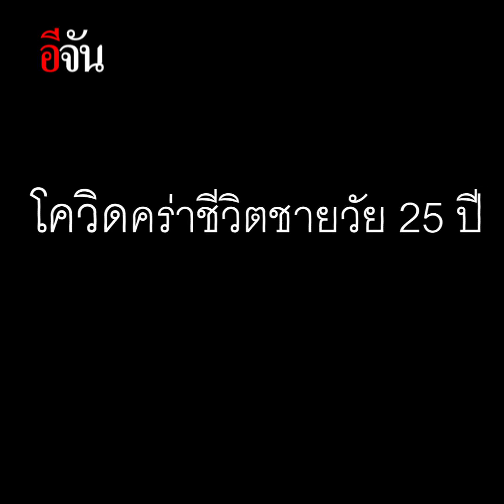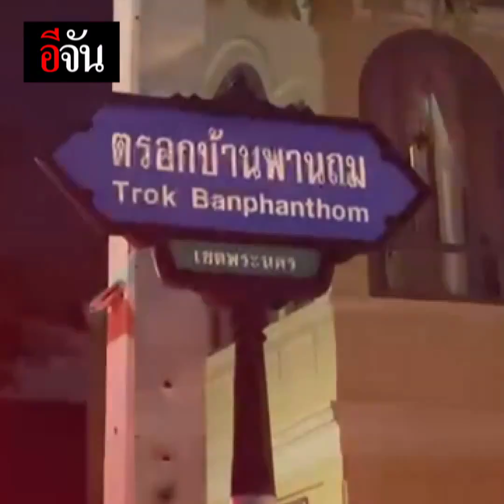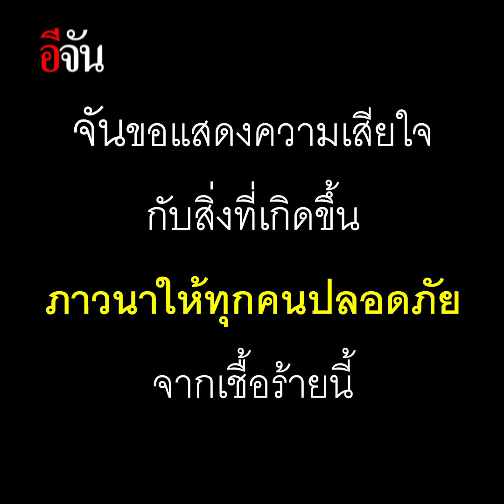คืนใบไม้ร่วง 1 ชีวิตป่วยโควิดตายคาบ้าน 2 ชีวิต นอนตายข้างถนน | อีจัน EJAN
หดหู่จับใจ 1 ชีวิตป่วยโควิดตายคาบ้าน อีก 2 ชีวิต วูบนอนดับปริศนาข้างถนน เกิดขึ้นแล้วในประเทศไทย
ขอแสดงความเสียใจด้วยนะคะ